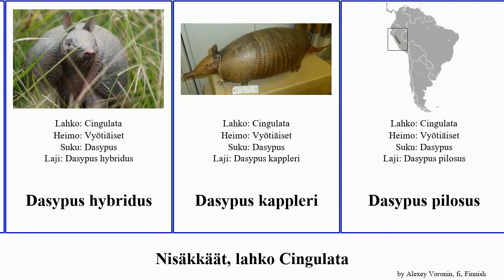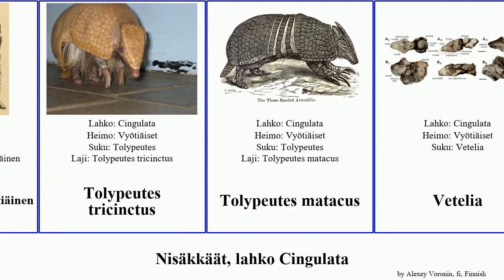Nisäkkäät, lahko Cingulata dasypus mammal hybridus villosus Chaetophractus Cabassous Tolypeutes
nisäkkäät lahko Cingulata.
mammal of Order Cingulata, language: fi.

Cabassous chacoensis
Cabassous unicinctus
Cabassous tatouay
Calyptophractus retusus
Chaetophractus nationi
Chaetophractus vellerosus
Chaetophractus villosus
Dasypus septemcinctus
Dasypus hybridus
Dasypus kappleri
Dasypus pilosus
Dasypus sabanicola
Dasypus yepesi
Eutatini
Glyptodontinae
Glyptodontit
Jättiläisvyötiäinen
Kuusivyövyötiäinen
Kääpiövyötiäinen
Pikkumyyrävyötiäinen
Pohjanpaljashäntävyötiäinen
Tolypeutes tricinctus
Tolypeutes matacus
Vetelia
Vyötiäiset
Yhdeksänvyövyötiäinen